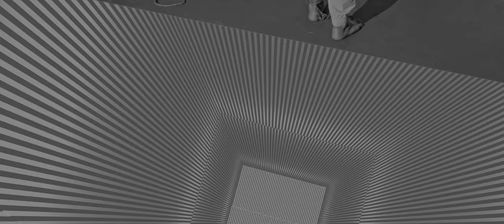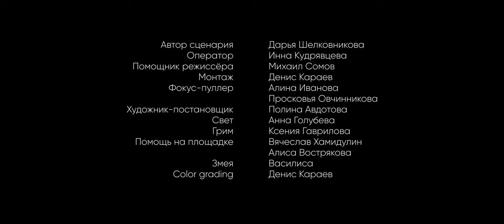Экспериментальный короткий метр. "ПТИЦА БОИТСЯ ЛЕТАТЬ".